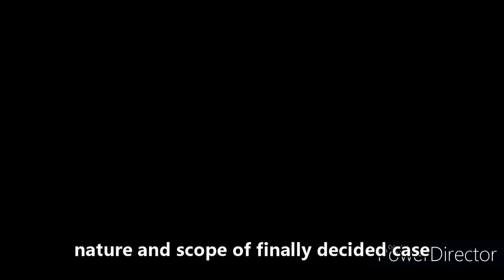cpc res judicata res subjudice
lecture notes for LLB LLM CLAT JUDICIARY STUDENTS